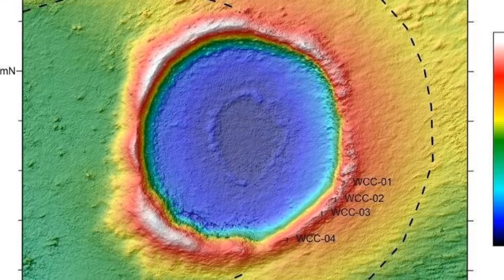New study reveals secrets of Wolfe Creek Crater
A study by an international research team led by Professor Tim Barrows from the University of Wollongong has thrown new light on how frequently large meteorites strike the Earth.

The research focused on Wolfe Creek Crater, one of the largest meteorite impact craters in Australia and the second largest on Earth from which meteorite fragments have been recovered (the largest is Meteor Crater in Arizona in the United States).

Horror film buffs might recognise Wolfe Creek Crater from the 2005 film Wolf Creek.

Located in a remote part of Western Australia, on the edge of the Great Sandy Desert and about 145 kilometres from Halls Creek via the Tanami Road, Wolfe Creek Crater was formed by a meteorite estimated to be about 15 metres in diameter and weighing around 14,000 tonnes.

The meteorite was probably travelling at 17 kilometres per second and struck with the force of 0.54 megatons of TNT.